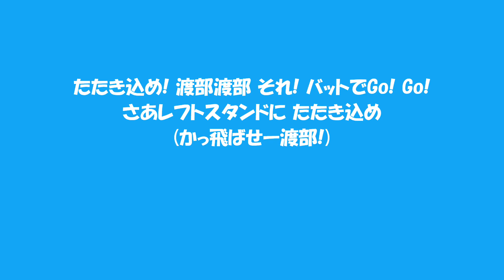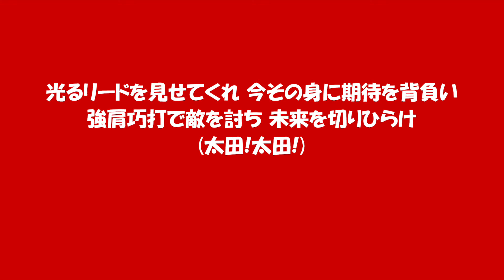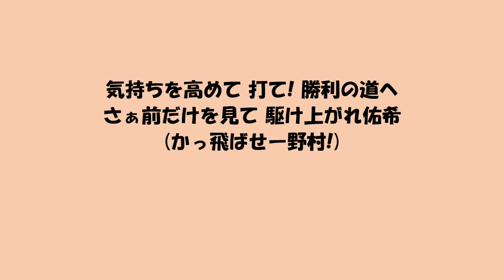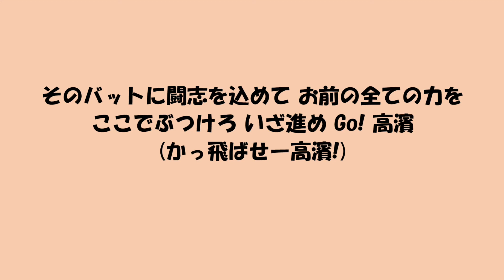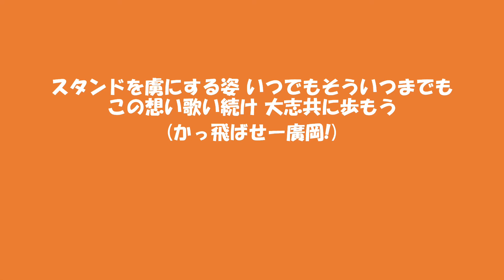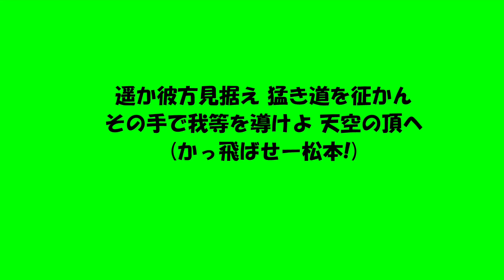汎用選手に応援歌を流用させてみた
5試合以上スタメン出場している選手が対象

やっぱりパリーグが多いですね。